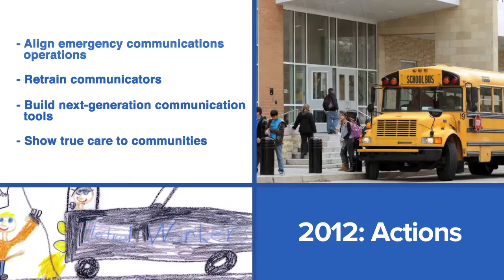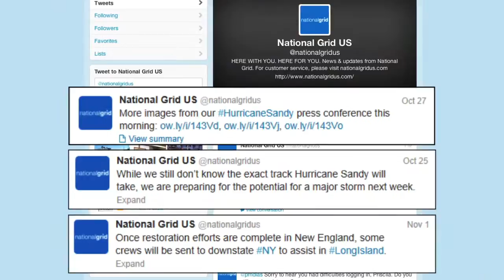National Grid: From Tripping in the Snow to Standing Up to Sandy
After a surprise October 2011 snowstorm left 420,000 National Grid customers without power far too long, National Grid knew it needed to get its communications back on track. We began work with National Grid to align emergency communications operations, retrain its communicators, build next-generation communication tools and deepen its roots and relevancy in local communities. Then, in October 2012, Superstorm Sandy gave National Grid the opportunity to demonstrate improvement in real time.